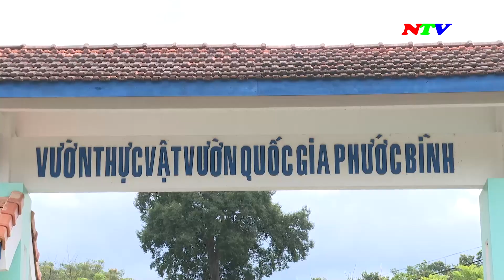Bò Tót lai Bò nhà | NTV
Bò Tót lai Bò nhà - 12/9/2024

Các chương trình chính:
285A, đường 21/8, thành phố Phan Rang - Tháp Chàm, tỉnh Ninh Thuận